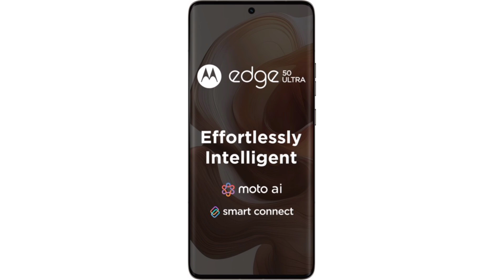Motorola Edge 50 Ultra - motoAI - 100X Super Zoom | @Rahul.Badhani